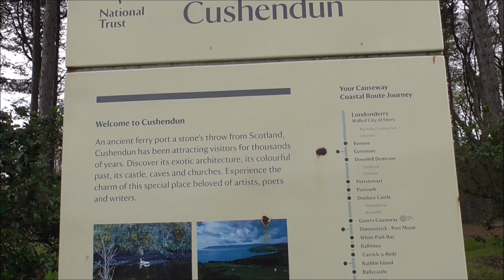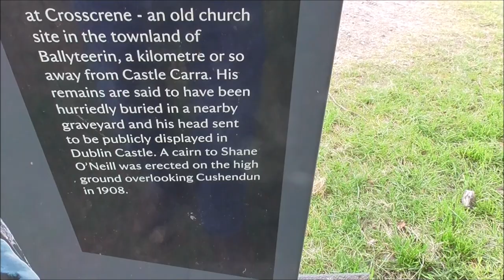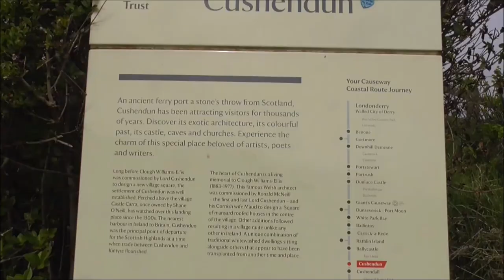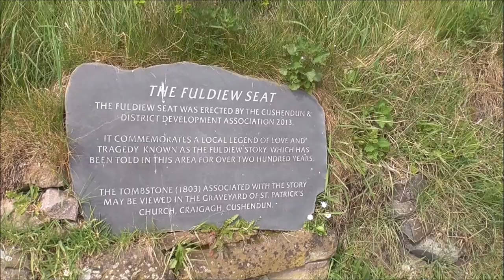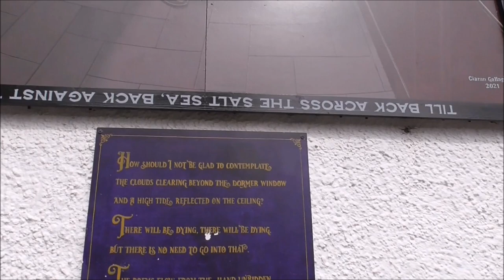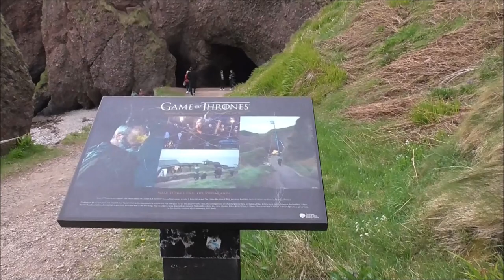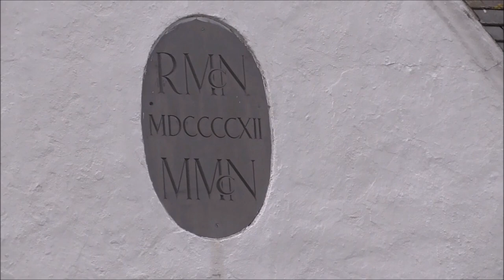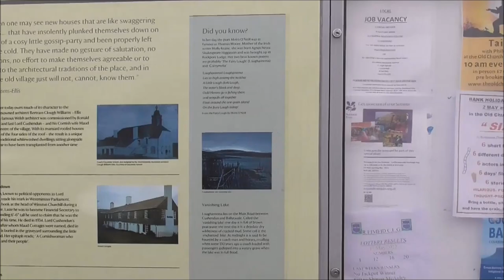We Explore Cushendun Co Antrim -Long video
Exploring Cushendun Co Antrim (long video! )
This is a full look at our exploration of the small co Antrim coastal village of Cushendun. Although it is small there is a lot to it, history, folklore, churches, architecture, beaches a castle, the river dun runs through it and of course the fascinating, volcanic formed, network of caves that featured in the Game of Thrones.
Cushendun Co Antrim
Lies on the scenic Antrim coast road about 50 miles north of Belfast. It is part of Causeway Coast and Glens district.
In 2001 it had a population of 138 people.